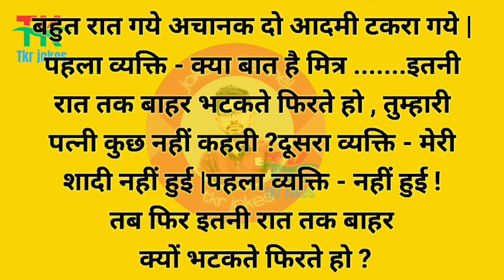मंगलसूत्र पहनाने के बाद पति का हाल 🤣🤣🥹🥺 love comedy#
बीवी की बात माननी पड़ती है भाई 😍❣️

फिर से ग़लत बोल दिया

परफेक्ट बीवी कहां पाई जाती है 🤣🤣😜😜

पति ने कर दी इतनी बड़ी गलती। Husband Wife Comedy। पति पत्नी के झगड़े।

आज पक्का मरेगा पति 🤯🫣

ऐसी भी क्या मजबूरी थी 😜🤣

बीबी की प्रथम परीक्षा 😜😆 । धोखेबाज बीबी 😱 । कॉमेडी।

chalak husband😎 vs Angry wife🤣🤬 comedy funny💯

ढोंग बाज बीवी 😂😂😂

Episode 174

Your Quarries 👇
hindi jokes
mazedaar jokes
funny jokes
jokes
joke
pathan jokes
funny
hindi chutkule
chutkule
dirty jokes
hindi lateefy
masaledaar chutkule
hansi mazak
masaledaar chutkule
comedy
pathan
chutkula
mazedaar
comedy videos
sexy jokes
sexy majedar jokes
sexy comedy
trending funny jokes
trending jokes
honey husband and wife
trending funny video
unny status
funny whatsapp video
lol
 hindicomedy
 shorts
jokes shayari
vs creation
vs creation
vs creationfunny jokes video
reel
funny reel
reels
reels comedy
top reel
instagram reels india
comedy reels video
new
comedy reels video
funny reel video
new reels
new reels video
reel comedy
reel comedy video
top funny reels
reels status
funny reelsinstagram
funny reels
reels video
reel video
newinstagram reels
instagram reels
insta reels
newfunny reel video
today's reel
new reel video
latestreel videos
reel funny clips
reel comedy clips
reelitfeel
new funnystatus
comedy status
comedy statusvideo
comedy status videos
comedy video status
comedy videos status
new comedy status
funnystatus for whatsapp
comedy status for
comedy whatsapp status
comedy status whatsann status comedy status